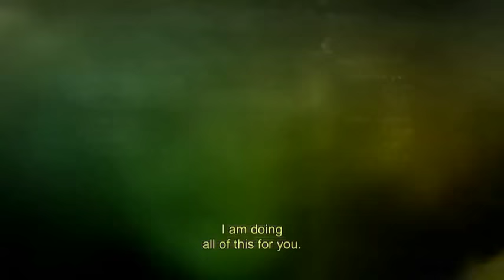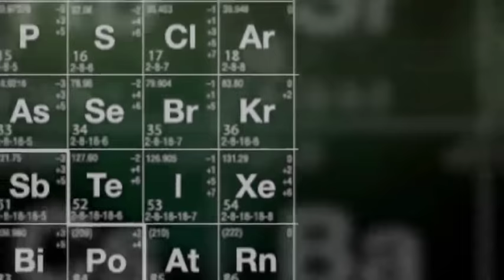Metástasis Extended Trailer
Watch an extended trailer of the Latin version of Breaking Bad (English Subtitles)
Metástasis is set to air in 2014 on UniMás